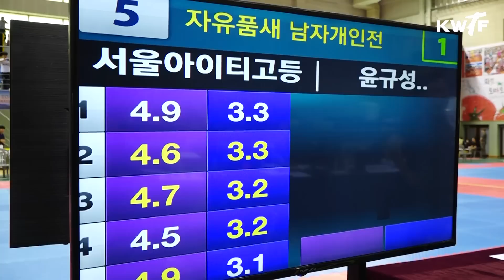[여성연맹회장배]남자개인전 자유품새 결승 1위 윤규성(서울아이티고)